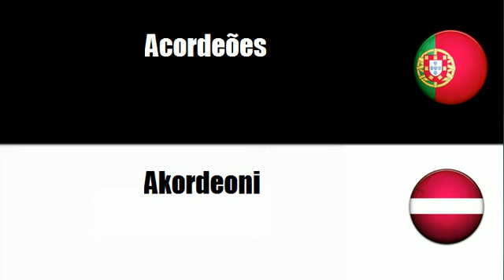Português+Letón = Instrumentos de teclas